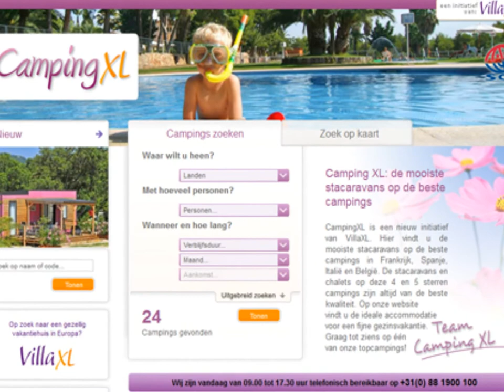La Torre del Sol HD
Camping La Torre del Sol is een prachtige luxe gezinscamping aan een fijn zandstrand. U vindt de camping even buiten Miama Platja in de zonnige Spaanse regio Costa Dorada. Met prachtige zwembaden in tropische sfeer, luxe accommodaties en veel activiteiten voor jong en oud gaat u hier een heerlijke vakantie tegemoet!

Wilt u de video in een lagere resolutie bekijken? Ook deze hebben wij beschikbaar. Kijk op voor deze en andere video's.